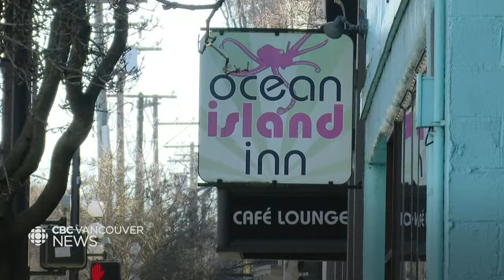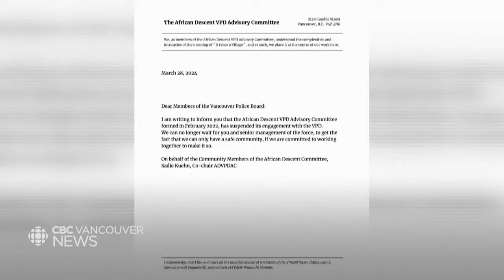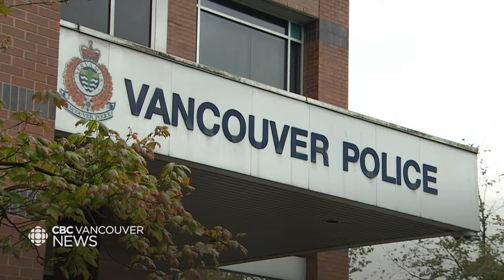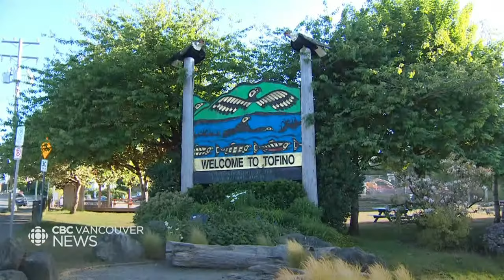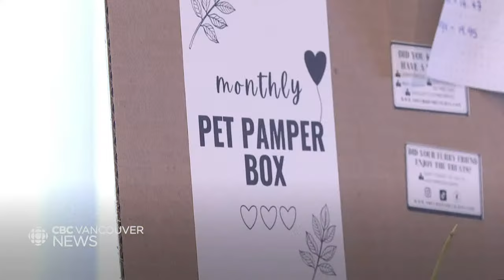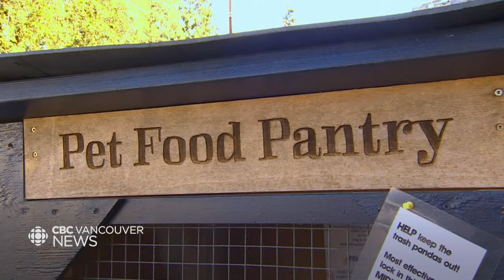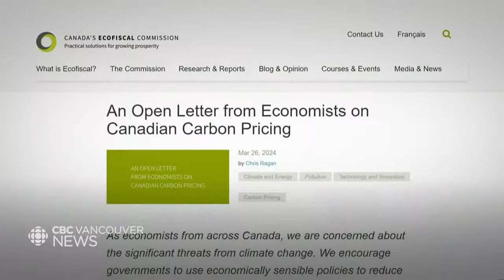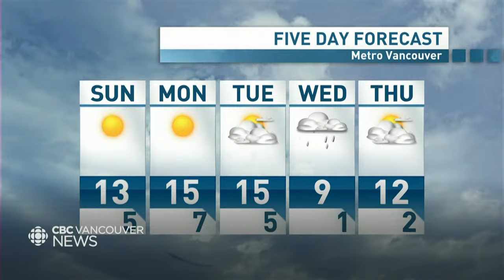CBC Vancouver News at 11 March 31st -- VPD responds to daytime shooting that closed Robson Street